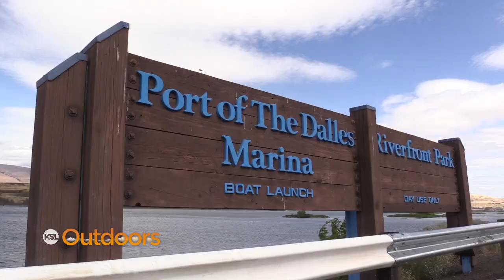Sturgeon Fishing the Columbia River with outcatching.com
We travel to The Dalles, Oregon, to catch mobster sturgeon. Our guide is Darrell Axtell with outfishing.com. A lifelong Utahn, Darrell moved to the Columbia River Gorge to chase his dream of guiding anglers to catch the biggest fish of their lives.

We give that opportunity to two viewers who come along and test their strength against these prehistoric fish.